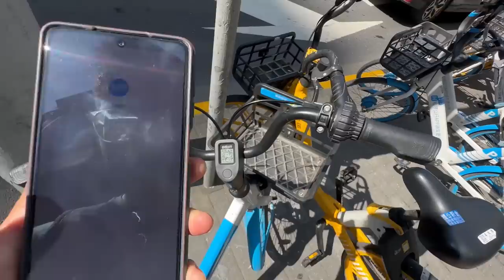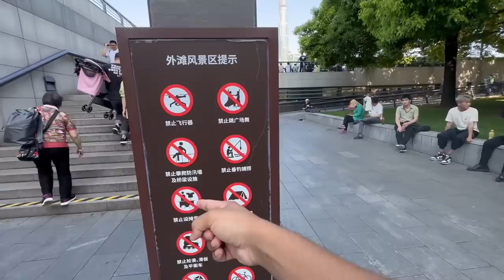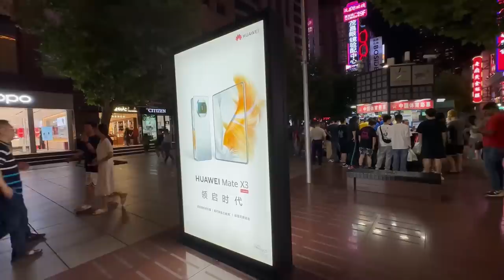DAILY LIFE INSIDE SHANGHAI, CHINA RICHEST NEIGHBORHOODS.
The video is in English Subtitles.

1TB HDD